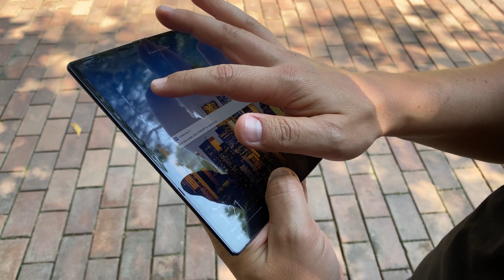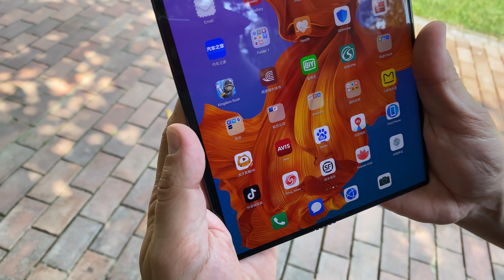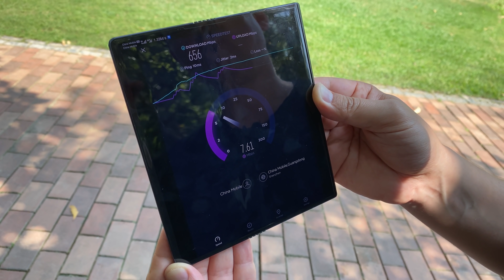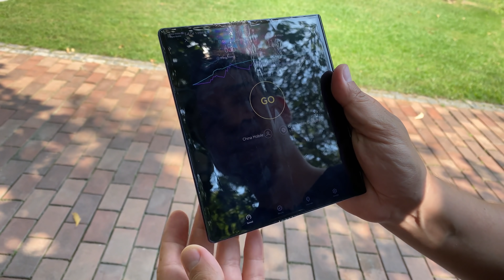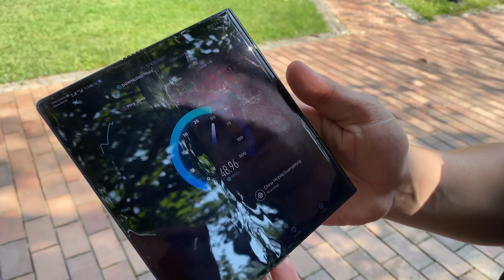Am testat 5G în China, pe Huawei Mate X